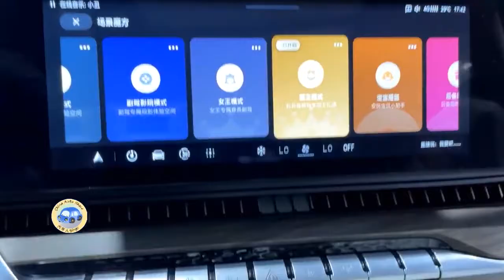Roewe RX9 / ¡La SUV más grande y elegante de la marca!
Este es el nuevo Roewe RX9, un modelo del grupo SAIC Motors que en nuestro país pasará a ser el MG RX9. Esta SUV de tres filas de asientos cuenta con un motor de 2.0 litros turbo e interesantes especificaciones. Todos los detalles aquí.